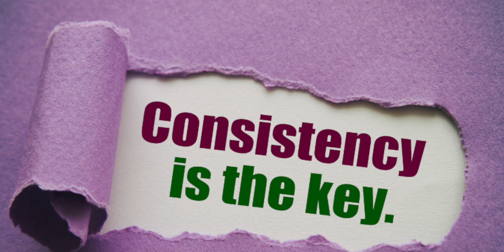How to lead with integrity? Become an authentic leader | leadership course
Authenticity and leadership. authentic leaders. leadership and integrity. leadership training course. Leadership courses. leadership theories. leadership in management. leadership qualities.  leadership styles. leadership styles in management.
As a leader, you may find yourself in the middle of a moral dilemma. In this min course by Paul Robinson, you will learn how to lead with integrity and authenticity while staying true to yourself. Discover the strategies and tactics that have helped thousands of professionals become an effective leader. With this course, you can take control of your leadership journey and make an impact in your organisation. Learn how to become an authentic leader with Paul Robinson's leadership mini course!